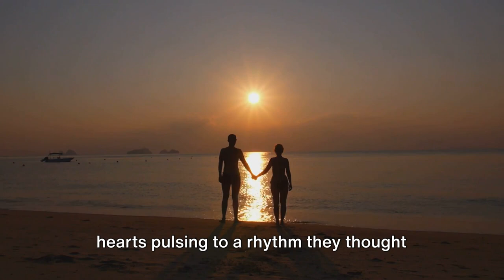How I Fell for a Fake Relationship: Secrets of Happy Place by Emily Henry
Unraveling ‘Happy Place’: A Deep Dive into Emily Henry’s Captivating Novel

Today, we’re diving into the heartwarming and heart-wrenching world of Emily Henry’s novel, “Happy Place”.

“Happy Place” is a beautifully crafted story that explores the complexities of love, friendship, and the secrets that can either bind us together or tear us apart. The novel centers around Harriet Kilpatrick, a surgical resident, and Wyn Connor, her soulmate and ex-fiancé. After dating for eight years, they separate and break their engagement without telling their friends. The story unfolds as they navigate their feelings and secrets during a friend group’s annual gathering in their “happy place”—a cottage in Maine.

The book begins with Harriet and Wyn, who have been best friends since childhood, navigating their way through the complexities of their relationship. They’ve been inseparable for years, but when Wyn proposes, Harriet is forced to confront her fears about commitment and the future. She decides to end their relationship, leaving both of them heartbroken.

Despite their breakup, Harriet and Wyn decide to keep their split a secret from their friends. They continue to attend their annual group vacation at a cottage in Maine, their so-called “happy place”. Here, amidst the laughter and camaraderie, they must navigate their feelings for each other while keeping up appearances.

Emily Henry masterfully portrays the tension between Harriet and Wyn, their longing for each other, and the pain of their separation. The “happy place” becomes a backdrop for their emotional journey, filled with moments of joy, sadness, and revelation.

One of the most compelling aspects of “Happy Place” is its exploration of love and friendship. Henry delves into the complexities of these relationships, showing how they can be both a source of comfort and a cause of pain. She portrays the characters’ struggles with authenticity and sensitivity, making their experiences relatable to readers.

Another standout feature of “Happy Place” is its exploration of secrets. The novel shows how secrets can create a wedge between people, even those who are closest to each other. It also explores the consequences of these secrets, both for the individuals involved and for their relationships.

In “Happy Place”, Emily Henry has created a world that is both familiar and extraordinary. Her characters are real and flawed, their experiences are relatable, and their emotions are palpable. The book is a testament to the power of love and friendship, and the lengths we will go to protect those we care about.

So, if you’re looking for a book that will make you laugh, cry, and reflect on the complexities of relationships, “Happy Place” is a must-read. Join us as we delve deeper into this captivating novel, exploring its themes, characters, and the powerful emotions it evokes.